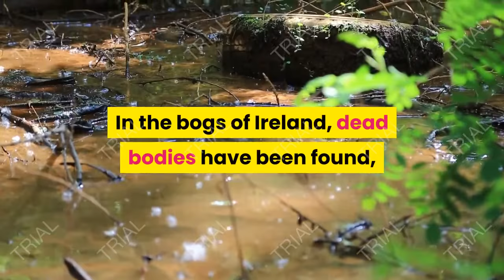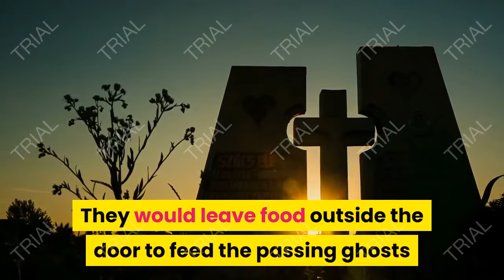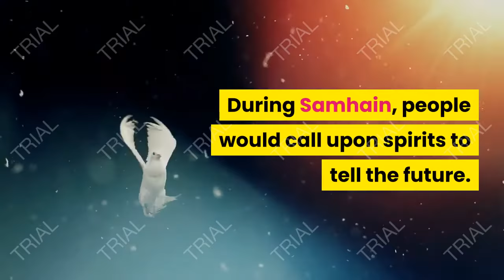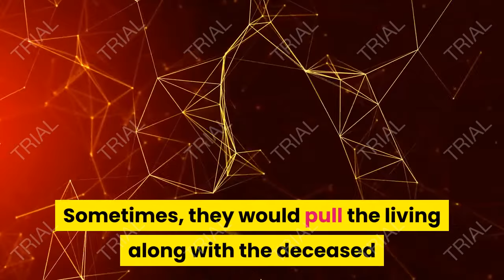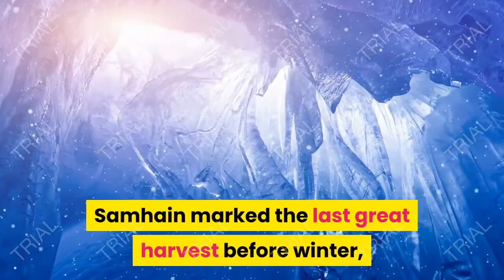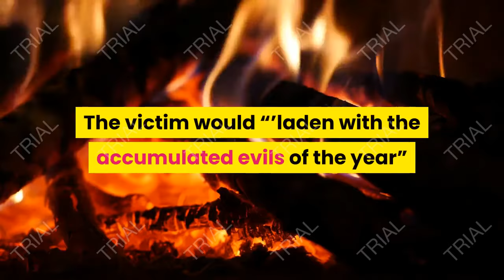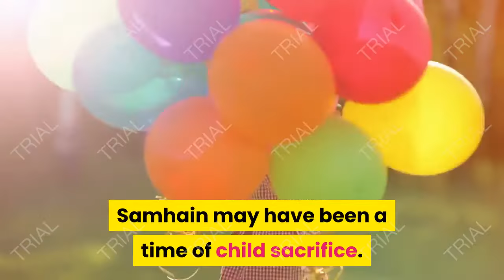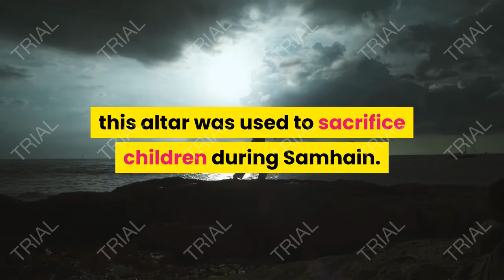10 Creepy Rituals We Once Used to Celebrate Halloween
10 Creepy Rituals We Once Used to Celebrate Halloween

10 Creepy Rituals We Once Used to Celebrate Halloween
10 Creepy Rituals We Once Used to Celebrate Halloween